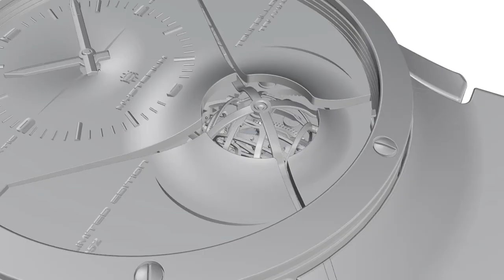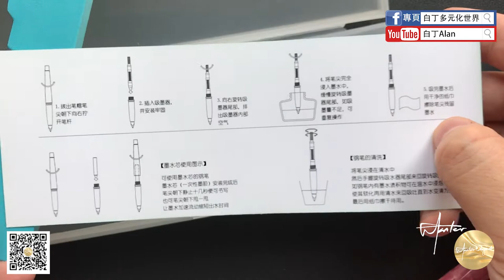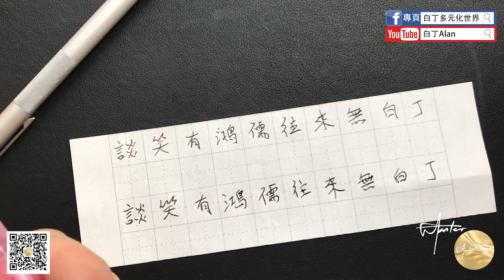Fountain pen review鋼筆評論 49 Delike得力克藍精靈